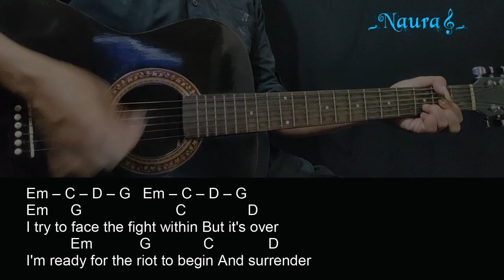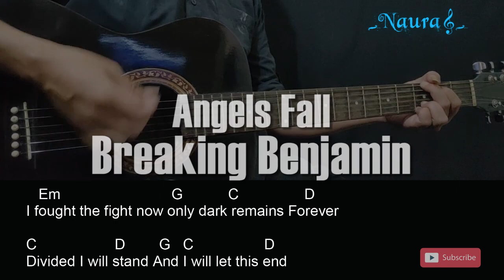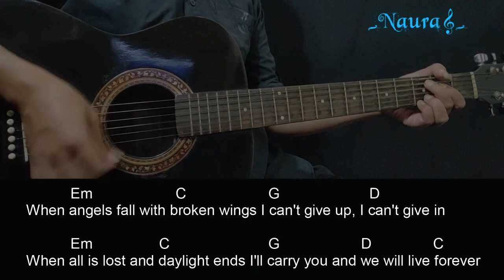Breaking Benjamin - Angels Fall Guitar Chords Lyrics